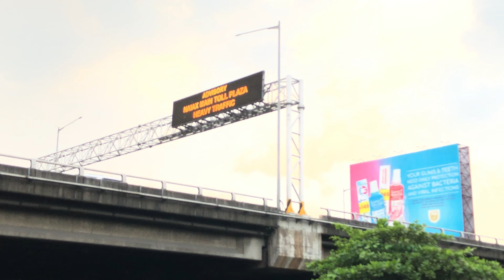Compilation Of PNR Trains in Bicutan Vicinity (21st October 2022)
Recording Config:
Multiple smartphones combined to simulate a real life stereo sounding experience

Software used:
Imovie - Video Editing App
Audacity - Audio Editing Program